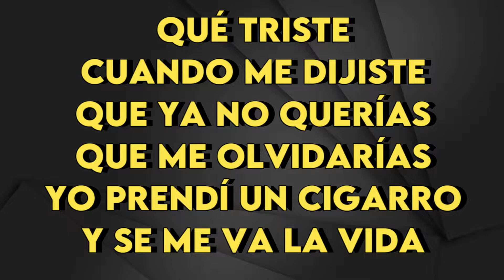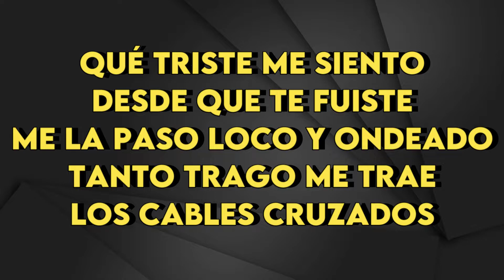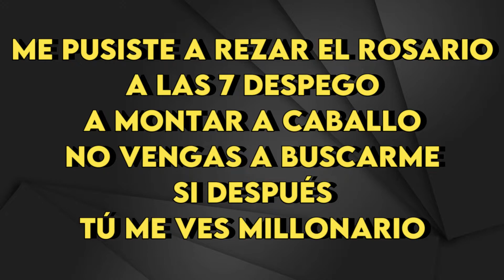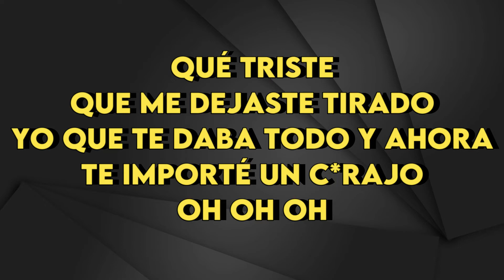Piso 21 & Carin León - Que Triste - Karaoke Instrumental - Bajo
Piso 21 & Carin Leon
Que Triste - Karaoke Instrumental
Tono Bajo (leer 👇🏻👇🏻👇🏻)
Key: Dm